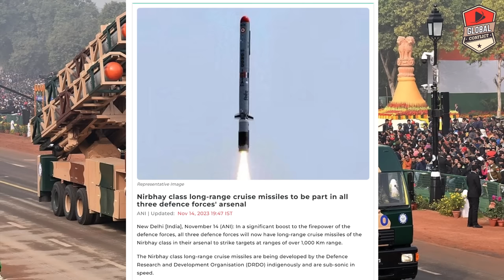छोटा नहीं बड़ा Submarine ले लो: Germany To India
The Type 214 is a class of diesel-electric submarines developed exclusively for export by Howaldtswerke-Deutsche Werft GmbH (HDW). It features diesel propulsion with an air-independent propulsion (AIP) system using Siemens polymer electrolyte membrane (PEM) hydrogen fuel cells. The class combines the design principles of the Type 209 submarine family and the features of the Type 212A submarine. However, as an export design, it lacks some of the classified technologies of the Type 212 such as the non-magnetic steel hull that makes it difficult to detect using a magnetic anomaly detector.

Due to improvements in the pressure hull materials, the Type 214 can dive nearly 400 metres (1,300 ft). It can also carry food, fresh water and fuel for 84 days of operation.

A contract to build four submarines for the Hellenic Navy was signed 15 February 2000 and a fourth unit was ordered in June 2002. The first submarine was built at HDW in Kiel, Germany and the rest at the Hellenic Shipyards Co. in Skaramangas, Greece. The Hellenic Navy named them the Papanikolis class.

The Republic of Korea Navy has ordered nine Type 214 submarines, designated as Son Won-Il class, to be built in Korea by Hyundai Heavy Industries and Daewoo Shipbuilding & Marine Engineering; three first batch models entered service since 2007, and six second batch models entered service from 2012.

The Type 212CD class (for Common Design) is a submarine class developed by ThyssenKrupp Marine Systems (TKMS) for the Norwegian and German navies. The class is derived from the Type 212 submarine class, but will be significantly larger than the 212 class.

A €5.5 billion contract for development and procurement of the six submarines was placed with TKMS in July 2021 after the German and Norwegian governments reached an agreement in principle in March. This followed an extensive period of negotiation between industry and the two governments which took place after Norway had, in 2017, decided on an extensive naval partnership with Germany and TKMS for their Ula-class replacement project. The Ula-class submarines were also built by TKMS/HDW.

In Kiel, a German-Norwegian Building Program Office (BPO) is to be set up and tasked with representing the two states in matters of design, construction and acceptance. Management will alternate between a German and Norwegian representative, with a third of the staff being Norwegian.

Afterwards, a Lifetime Management Program Office (LMPO) is to be established in Haakonsvern Naval Base. Management will also alternate, with a third of the staff being German. The office is to handle questions concerning maintenance and repairs of the submarines. Norway will establish maintenance facilities for both countries submarines. Construction of the first submarine started in September 2023.